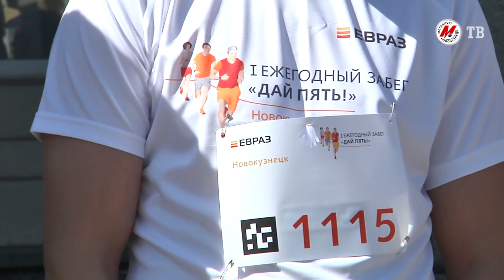Иван Емец принял участие в забеге «Дай пять!»